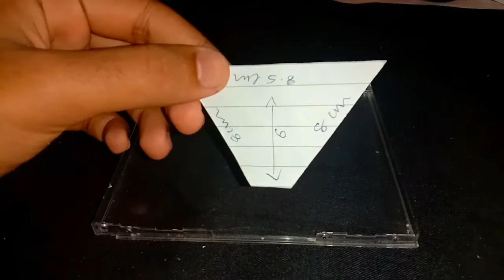3D Hologram Projector Making / how to make 3D Hologram at home / Malayalam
hai guys